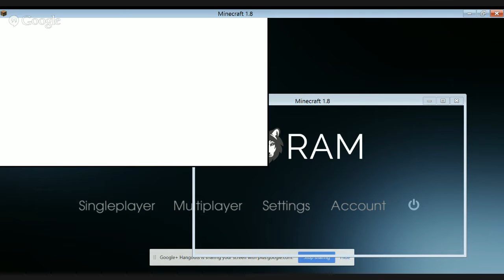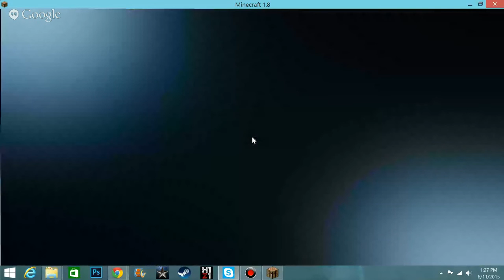LIVE STREAMING! MINECRAFT TROLLING!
Hey Guys I'm back with another live stream! Lets Troll!